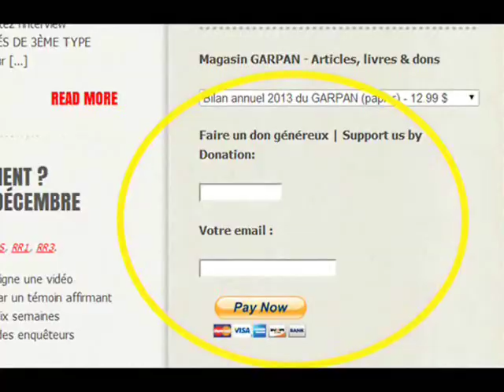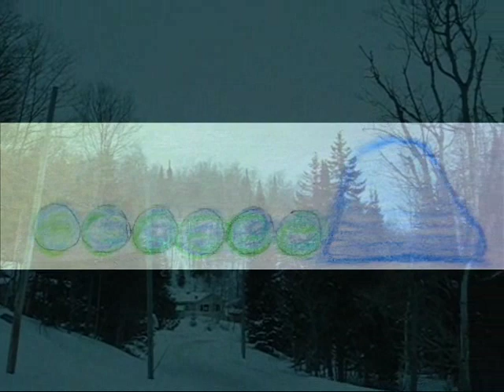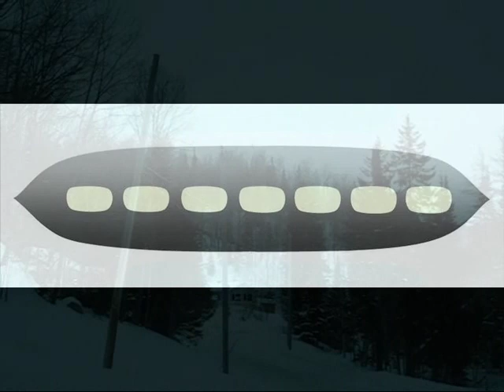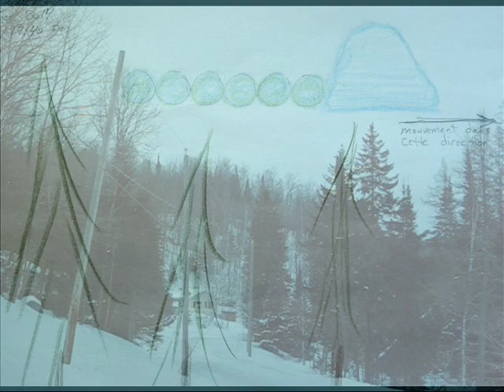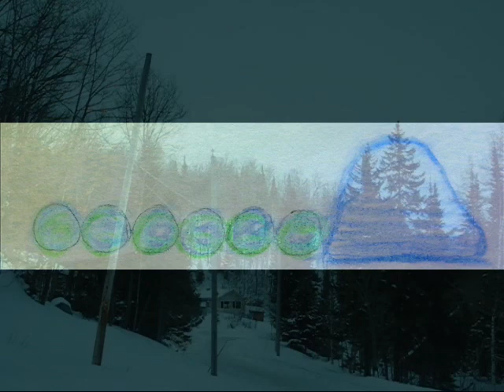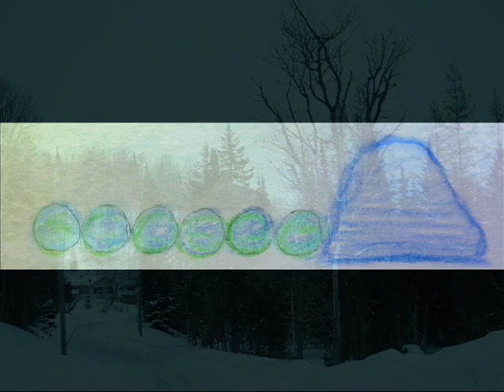OVNI à St-Adolphe-d'Howard, 16 janvier 2014, quatre témoins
Investigation par
Ian LÉVEILLÉ et Y.VADNAIS

Procurez-vous notre Bilan annuel 2013 pour seulement 4,99 $ !